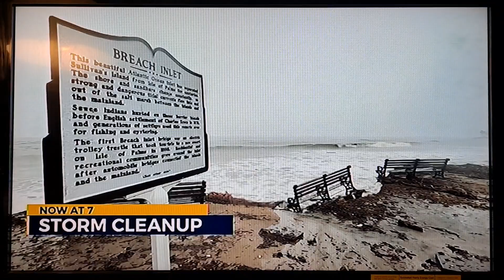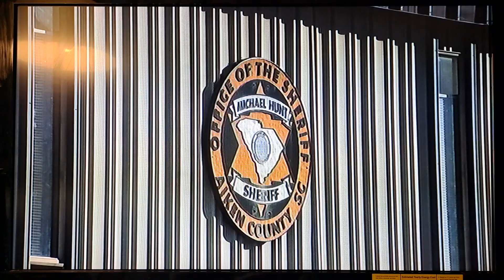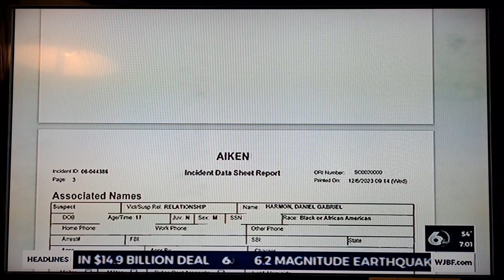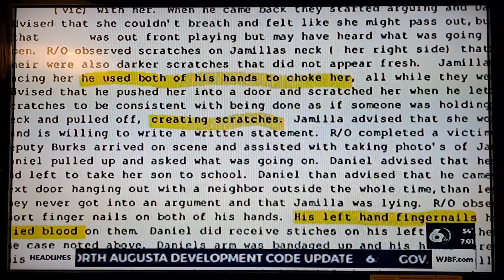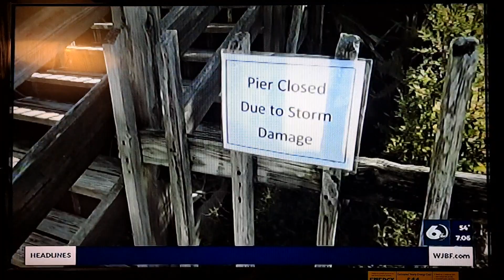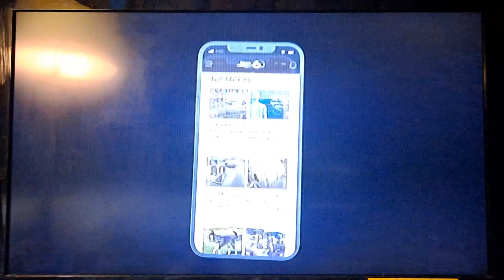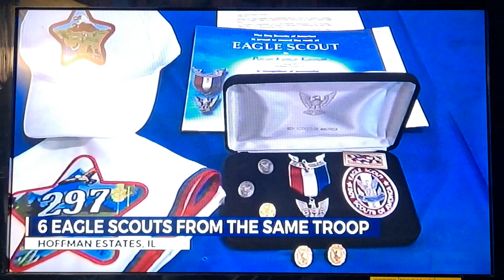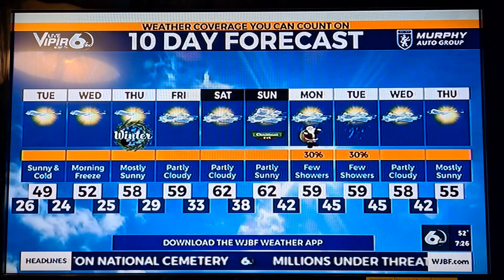WJBF News Channel 6